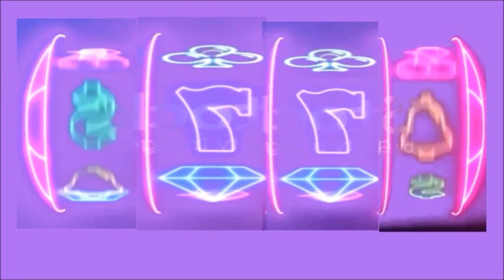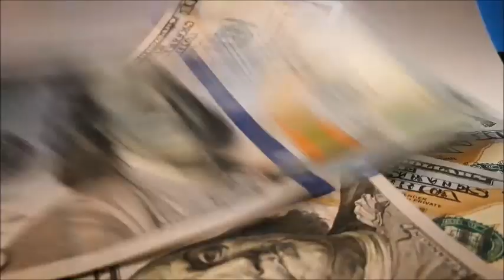DORADO MANANA y ANTOQUENITA DIA ANTIOQUENITA 1 Resultado de hoy MIERCOLES 3 de Enero Del 2024